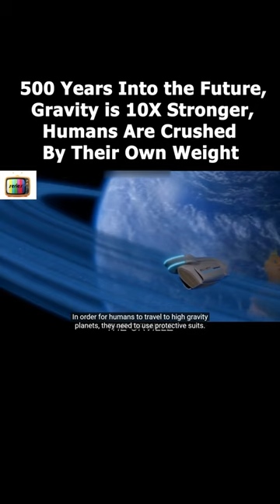Gravity is 10X Stronger, Humans Are Crushed By Their Own Weight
S3R13S N4M3 : 0RV1LL3

FULL PARTS ON COMMENT SECTION!!